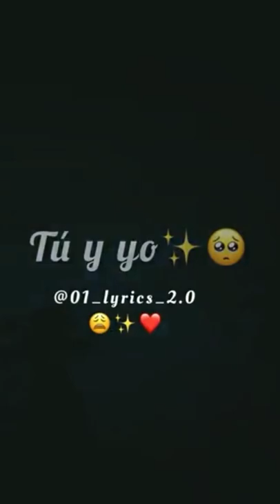22 de julio de 2022